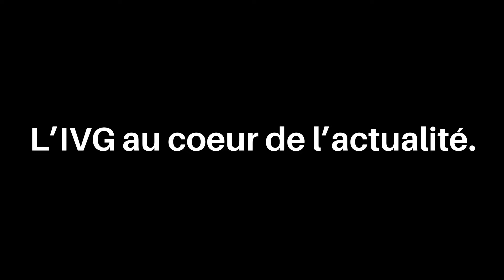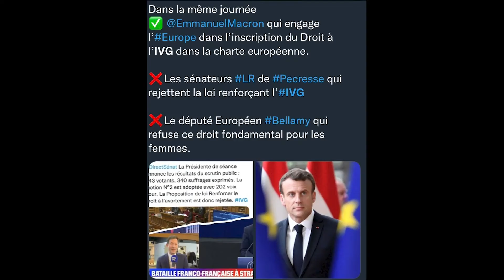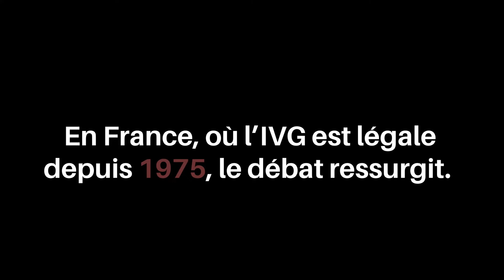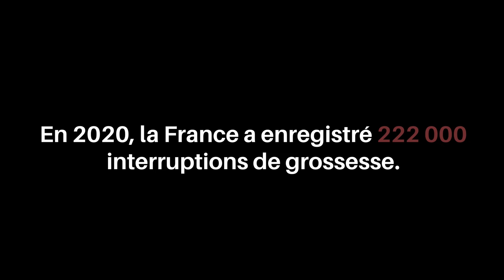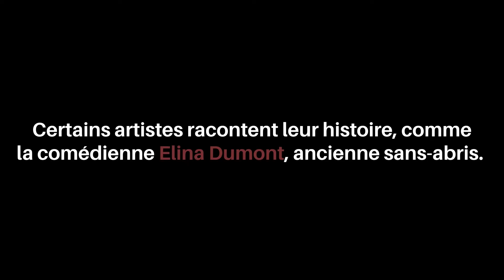L'IVG au cœur de l'actualité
Légale depuis 1975, l'IVG est pourtant remise en cause par plusieurs députés.
Rencontre avec quatre femmes qui militent pour ce droit des femmes.